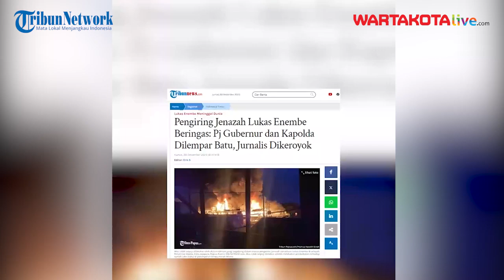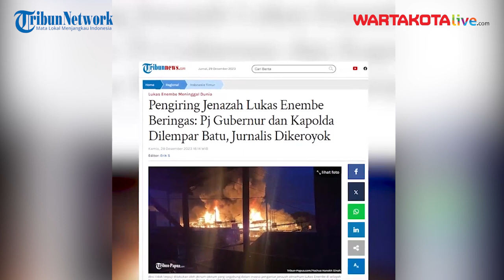PAPUA RICUH! Pj Gubernur, Kapolda & Jurnalis Jadi Korban Kerusuhan Rombongan Jenazah Lukas Enembe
Kericuhan sempat terjadi saat jenazah eks Gubernur Papua Lukas Enembe dibawa ke tempat persemayamannya di lapangan STAKIN Sentani pada Kamis (28/12).

Selain warga sipil, pejabat hingga aparat turut menjadi korban kericuhan.

Penjabat (Pj) Gubernur Papua Ridwan Rumasukun terluka akibat terkena lemparan batu massa.

Dalam video yang diterima, tampak kepala Ridwan mengeluarkan darah hingga mengenai pakaiannya.

Ridwan juga terekam diamankan oleh beberapa orang dan dibawa untuk selamatkan serta ditangani medis.

Selain PJ Gubernur Papua Ridwan, Kapolda Papua Irjen Pol Mathius D Fakhiri juga turut serta menjadi korban kericuhan massa.

Hal itu dibenarkan oleh Kabid Humas Polda Papua, Kombes Pol Ignatius Benny Ady Prabowo.

Saat masa mulai memanas, posisi Kapolda berada dengan lokasi kerusuhan.

Meski demikian, Benny memastikan Kapolda dalam keadaan baik.

Benny mengatakan, sejumlah aparat keamanan juga menjadi korban, namun belum dapat dipastikan.

"Ada juga korban dari beberapa aparat keamanan, baik itu Brimob, TNI, dan mobil polisi yang juga jadi sasaran pembakaran," jelasnya.

Tak hanya itu, seorang jurnalis CNN Indonesia, Ari Bagus Poernomo turut menjadi korban kekerasan oknum pengantar jenazah Lukas.

Arie dikeroyok saat meliput perkembangan situasi jelang penjemputan jenazah Lukas Enembe.